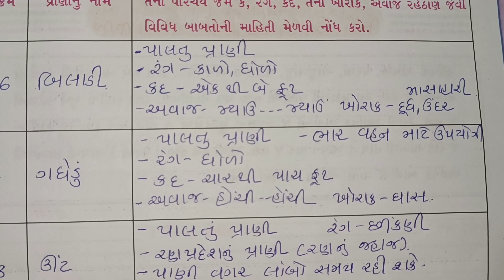std 5 project book activity 3| ધોરણ 5 પ્રોજેક્ટ બુક પ્રવૃત્તિ 3| dhoran 5 activity 3